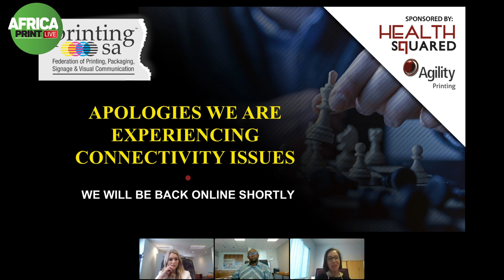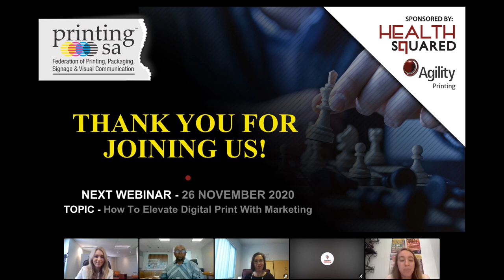Printing SA Webinar on COVID-19: How to Thrive – Print Industry wellbeing takes the spotlight.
The past year has brought into sharp focus that health – both physical and mental – is essential to prosperity. Printing SA felt it necessary to highlight this by partnering with Agility and HEALTH SQUARED to bring you a session filled with insights as to how you can harness these underplayed areas of your, and your employees’ wellbeing. What many business owners, especially in the SMME sector, have quickly come to appreciate is that their greatest asset is their health, as well as that of their employees. In this enlightening webinar session, Steve Thobela former Printing SA, CEO and Chairman of Spectramed prior to the merger with Resolution Health to form HEALTH SQUARED, will share his experience with the Scheme and illustrate some of the major benefits that have been tailor-made to suit the Printing industry.

In addition, Bianca Viljoen, Spokesperson for Health Squared Medical Scheme, will be sharing invaluable insights on the importance of providing quality employee benefits. She will also share some of the real stories that have led to various organisations realising that the overall wellbeing of their employees is paramount.

Last but by no means least, Elri van Zyl, Printing SA Regional Manager for the Central Chamber has a wealth of experience in the Human Resources arena and she will be highlighting how during the pandemic Printing SA was able to assist members with disciplinary hearings in relation to health-related issues.